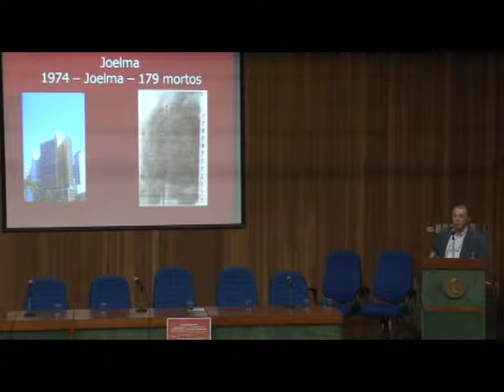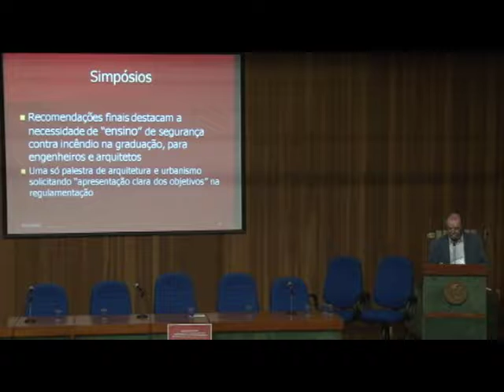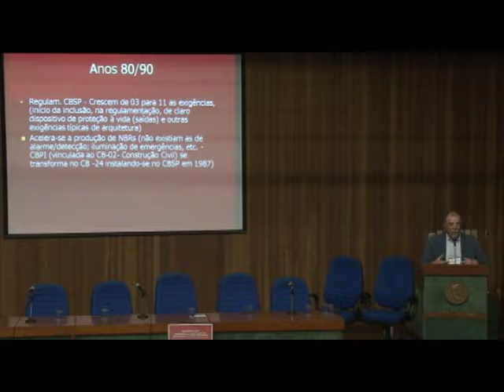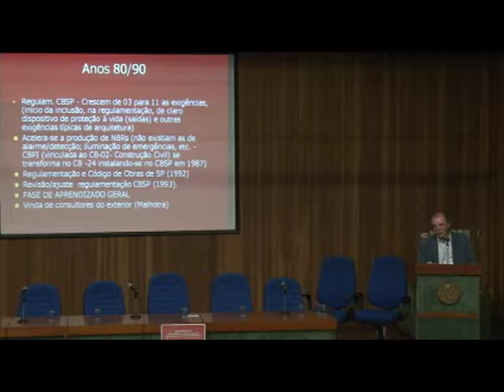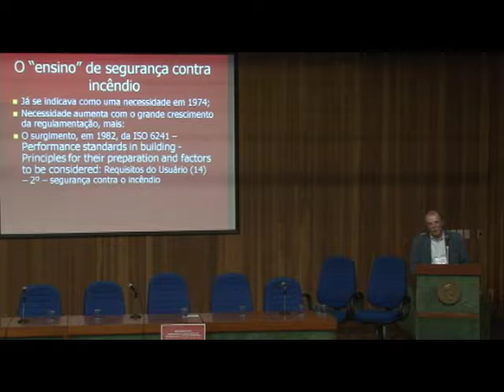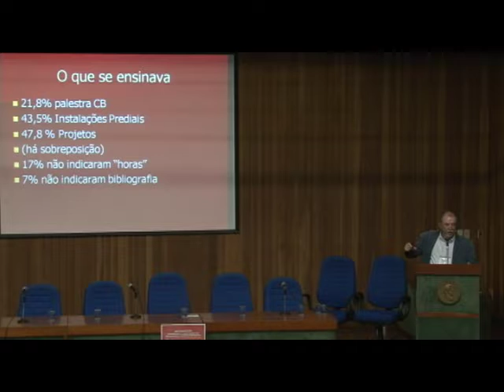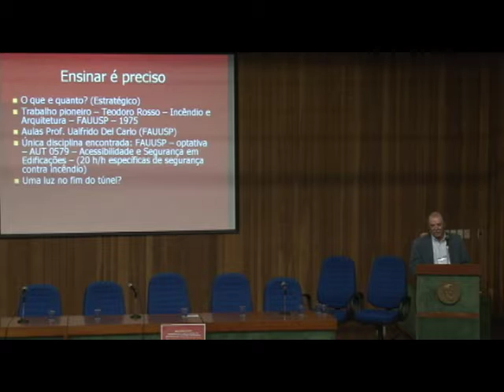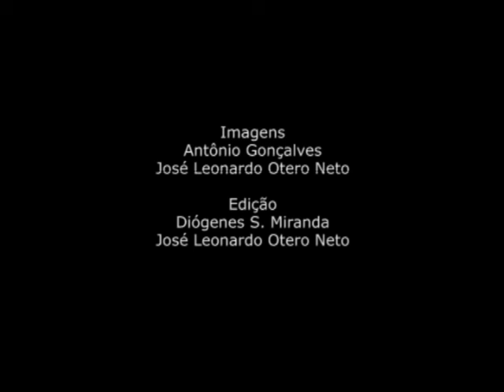Dr. Walter Negrisolo - 1º Workshop GSI: Formação e Educação em Segurança Contra Incêndios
A série de palestras objetiva discutir políticas de segurança contra incêndio junto à sociedade e representantes de instituições públicas e privadas do Estado de São Paulo, compreendendo da educação básica à formação de pós-graduação. Evento realizado na Escola Politécnica da USP em outubro de 2013.

Duração: 17:42

Palestra Painel 01
A educação pública como atividade estratégica nos serviços dos Corpos de Bombeiros – Contextualização histórica e atual
Major PM Mauro Lopes dos Santos - Corpo de Bombeiros da Polícia Militar do Estado de São Paulo

Mesa Painel 01
Prof.ª Idalise Bernardo Bagé – Sec. de Educação do Estado de São Paulo
Cap. Miguel Jodas – Corpo de Bombeiros PMESP
Prof.ª Rita de Cássia Vieira Lourenço Batista - Centro Educacional São Bernardo do Campo do SESI
Prof.ª Edivania Maria Fernandes da Silva – Centro Educacional São Bernardo do Campo do SESI

Palestra Painel 02
Sistema de Avaliação da Conformidade de Empresas Instaladoras e Instalações
Eng. José Carlos Tomina – Pesquisador do Laboratório de Segurança ao Fogo do IPT e Superintendente do CB-24/ ABNT.

Mesa Painel 02
Eng. Jonas Pachciarek Roter - ABSpk – Associação Brasileira de Sprinklers
Eng. Mario Nonaka - Digisensor
Eng. Carlos Cotta Rodrigues - Carlos Cotta Engenharia
Eng. Marco Vinicius Veiga - 3M Building & Commercial Services
Cap. Marcelo Ciccarelli – Corpo de Bombeiros PMESP
Eng. Fabio Domingos Pannoni - Gerdau Aços Brasil

Palestra Painel 03
A formação técnica de profissionais em segurança contra incêndio
Silvio Bento Silva – Ten.Cel. Reserva da PMESP

Mesa Painel 03
Arq. Anderson Chirmici - SENAC São Paulo
Major Sidnei Aparecido Turato – Corpo de Bombeiros PMESP
Eng. Renata Sellin - Programa de Educação Continuada da Escola Politécnica da USP

Palestra Painel 04 parte I
A importância da formação profissional no âmbito da graduação
Dr. Walter Negrisolo – Pesquisador da Faculdade de Arquitetura e Urbanismo da USP

Palestra Painel 04 parte II
Valdir Pignatta e Silva – Escola Politécnica da USP

Mesa Painel 04
Arq. João Carlos Correia - CAU-SP
Eng. Áureo Emanuel Pasqualeto Figueiredo - CREA-SP
Eng. Marcelo Olivieri Lima - Instituto Sprinkler Brasil
Arq. Eduardo Sampaio Nardelli - ASBEA - Associação Brasileira dos Escritórios de Arquitetura
Eng. João Alberto de Abreu Vendramini - Associação Brasileira de Engenharia e Consultoria Estrutural
Eng. José Moacyr Freitas - Prefeitura Municipal de São Paulo

Palestra Painel 05
Panorama atual das pesquisas em segurança contra incêndio no Brasil
Prof.ª Dr.ª Rosaria Ono – Faculdade de Arquitetura e Urbanismo da USP

Mesa Painel 05
Prof. Dr. Holmer Savastano Junior - Coordenação de Área de Engenharia da FAPESP
Prof. Dr. Vanderley Moacyr John - Coordenação de Área de Engenharia da FAPESP
Prof. Dr. Ricardo Hallal Fakury - Consultor de Área de Engenharias I da CAPES
Ten.Cel. Airton Edno Ribeiro - Centro de Altos Estudos Superiores da Polícia Militar do Estado de São Paulo

Organização
Grupo de Fomento à Segurança contra Incêndio do Núcleo de Pesquisa em Tecnologia da Arquitetura da Universidade de São Paulo (GSI/NUTAU/USP)
Departamento de Tecnologia – Prof.ª Dr.ª Rosária Ono - FAU USP

Apoio
Escola Politécnica da USP
FUPAM
Albrasci
Instituto de Engenharia

Produção
VideoFAU

Realização
FAU USP